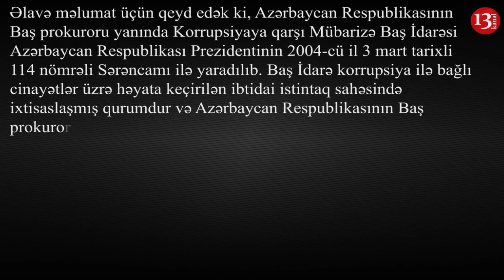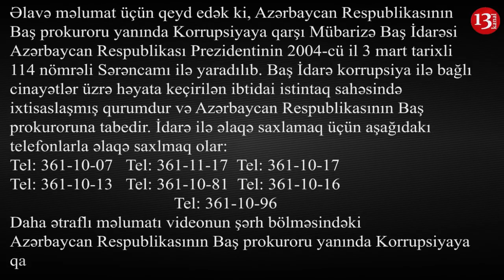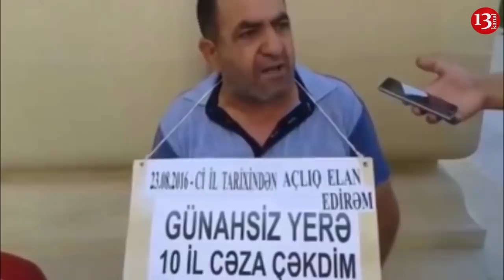"Məni niyə yarıblar, Fikrət? Rüşvət var bu işdə!" Məhkəmələrdə rüşvət istəsələr NƏ ETMƏLİ?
Azərbaycan Respublikasının Baş prokuroru yanında Korrupsiyaya qarşı Mübarizə Baş İdarəsi ilə əlaqə saxlamaq üçün aşağıdakı telefonlarla əlaqə saxlmaq olar:

Bir çox izləyicilərimiz korrupsiya və rüşvətxorluqla bağlı hüquqpozmalara dair şikayətlərin əksər hallarda heç bir nəticə vermədiyini bildirir. Lakin Məhkəmə-Hüquq Şurasında 2018 ci ilin oktyabr ayında keçirdiyi iclasa diqqət etsək müəyyən nəticələrin olduğu görünməkdədir: Qurumun saytında verilən rəsmi məlumata görə 7 hakim rüşvət aldığı üçün cəzalandırılıb. Məlumata görə, "konkret korrupsiya faktı" üzrə araşdırma materiallarının hüquqi qiymət verilməsi məqsədilə Azərbaycan Respublikasının Baş prokuroru yanında Korrupsiyaya qarşı Mübarizə Baş İdarəsinə göndərilməsi qərara alınıb.
Məhkəmə-Hüquq Şurasının iclasında həmçinin, son 13 ildə 230-dan çox hakim barədə intizam icraatının başlandığı, 100-dən çox hakimin işindən kənarlaşdırıldığı bildirilib. O cümlədən "Bakı şəhərinin Qaradağ rayon məhkəməsinin hakimi Rəşad Məmmədova töhmət verilib, Səbail rayon məhkəməsinin hakimi Nürəddin Bağırovun tutduğu vəzifədən azad olunması, Zaqatala rayon məhkəməsinin hakimi Arif İsmayılovun isə hakimlik səlahiyyətlərinə vaxtından əvvəl xitam verilməsi barədə qərar qəbul edilib."
Yəni mübarizə hər zaman effktlidir. Korrupsiya və rüşvət halları ilə mübarizə aparmaq isə hər bir ökə vətəndaşının vətəndaşlıq borcudur!
İnsanları ən çox maraqlandıran məsələlərdən biri də, “əgər hansısa məsələ ilə bağlı ədalət öz yerini hətta Ali Məhkəmədə də tapmazsa bu zaman nə etmək olar?” sualıdır. Belə olan halda növbəti addım olaraq, Avropa İnsan Haqqları Məhkəməsinə müraciət etmək olar. Azərbaycan dövləti Avropa İnsan Haqları Məhkəməsinin qərarlarını yerinə yetirməyə borcludur. Son statistik məlumata əsasən Azərbaycan hökuməti Avropa Məhkəməsinin çıxardığı bəzi hökümlərin icrasını gecikdirir. Avropa Məhkəməsi bu ilin dekabr ayının 6-da Azərbaycanla bağlı daha bir qərar qəbul edib. Qərara əsasən, jurnalist Seymur Həzinin qanunsuz həbsinə görə Azərbaycan hökuməti ona 13 avro pul ödəməlidir. Bu haqqda Seymur Həzinin həyat yoldaşı Nigar Həzi açıqlama verib.
NİGAR HƏZİNİN açıqlaması 30-35 saniyədən çox olmasın.
Statistikaya əsasən Avropa Məhkəməsi son illərdə Azərbaycana dair 223 qərar çıxarıb ki, onun 203-ü, yəni 99% i hələ də, tam yerinə yetirilməyib.
Hüquqşunas İntiqam Əliyev Avropa Məhkəməsinin qərarları haqqında müsahibəsində qeyd edir ki, hökumətin bu pulları ödəməyə imkanı var ancaq etmir.
İNTİQAM ƏLİYEVİN açıqlaması 30 saniyədən çox olmasın.
Haqqınızın bərqərar olunmasını istəyirsinizsə, öz hüquqlarını, öhdəliklərinizi bilib və onları tələb etməkdən qətiyyən çəkinməyin. Unutmayın ki, haqlar verilmir, alınır! Siz də hər gün minlərlə insanın çikayət etdiyi məmurlardan öz haqqınızı alın!

Rüşvətsiz, korrupsiyasız, hüquqi dövləti olan, qanunları hamı üçün eyni olan ƏDALƏTLİ Azərbaycan məhkəmələrdə rüşvət verməyin.